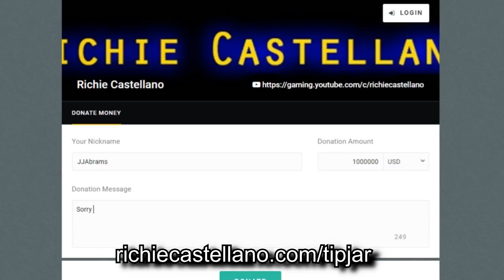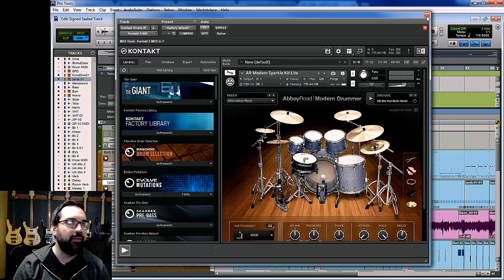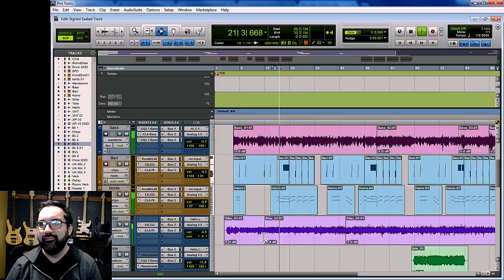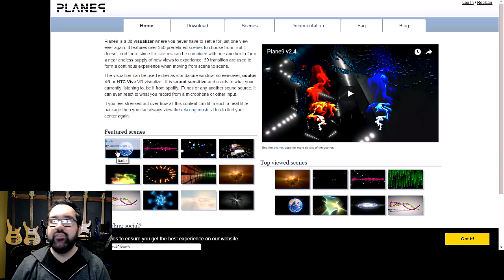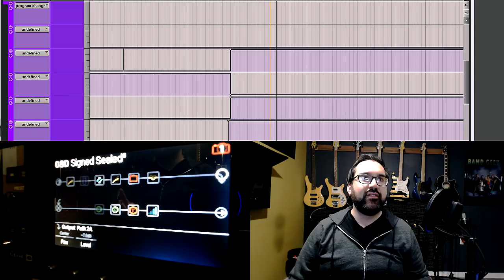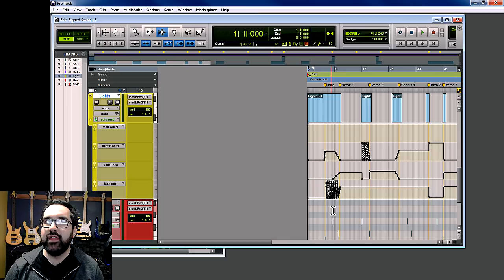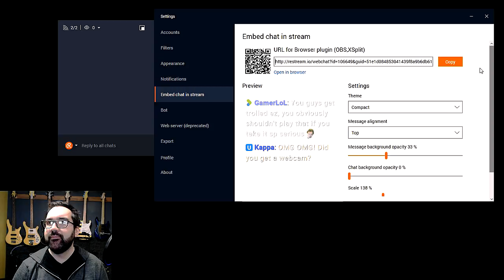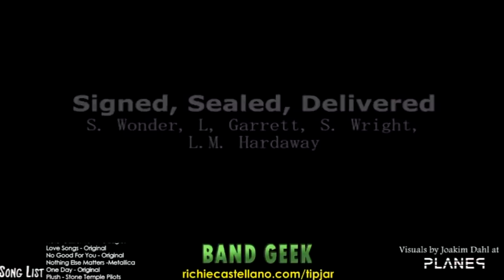Band Geek 128 - Richie Castellano's Live Streaming Setup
Last week, Richie launched a new series of live streaming shows.  In this episode he takes us behind the scenes to share insight to the musical and technical aspects of the project.